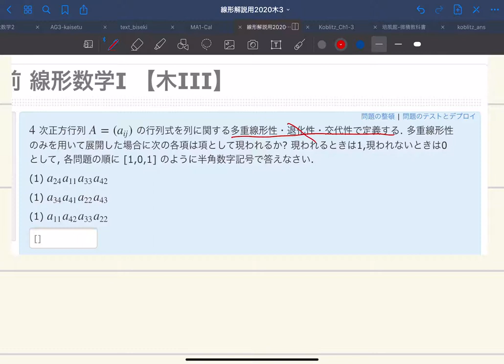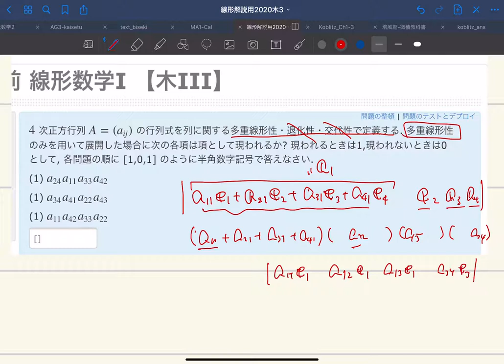E10-01a-DL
E10 -01a